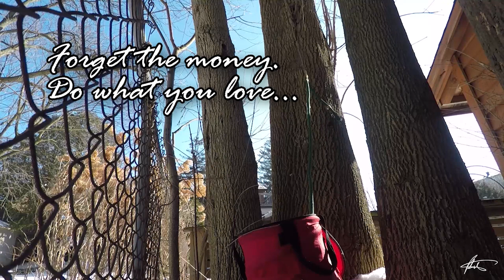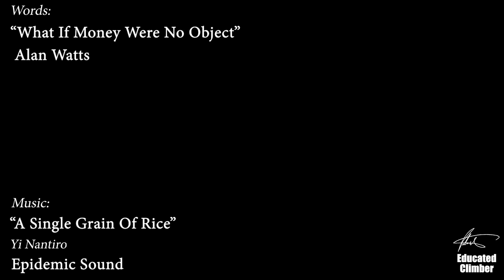Forget the money. Do what you love...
Now, this is just my opinion, but I honestly believe that you should choose where you work based on the learning opportunities, not on the paycheque. Especially when you're young. You've got your whole life to make money. And after all, if you are not learning at work, then you are missing out on a significant portion of your compensation...

"We are all apprentices in a craft where no one ever becomes a master."   - Ernest Hemingway

If you are liking Educated Climber and getting value out of this, please tell a friend or 3!

Climb High, Work Smart, Read More.
- Patrick